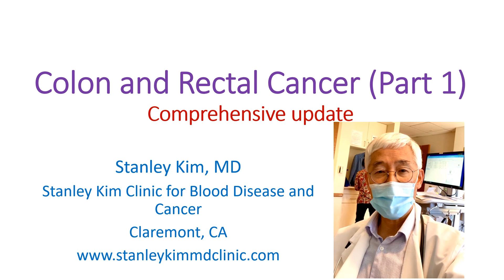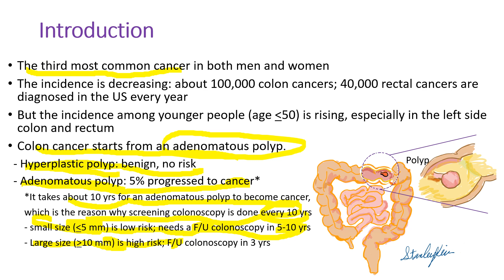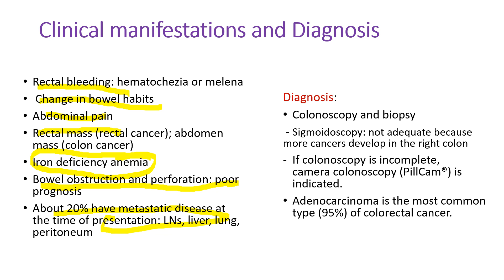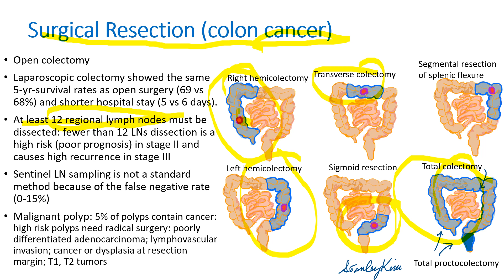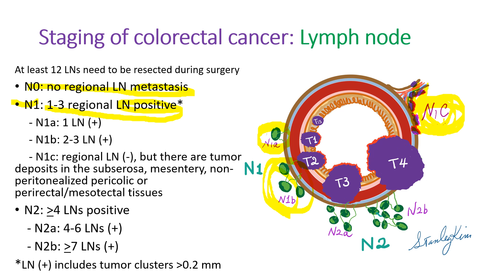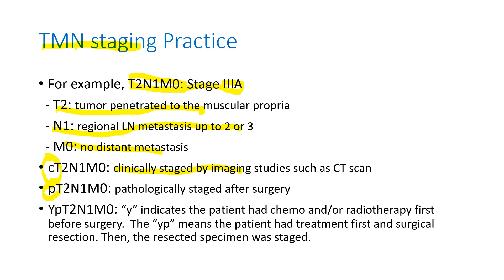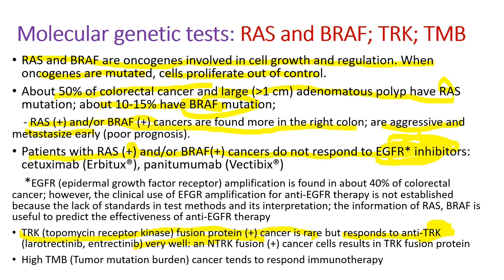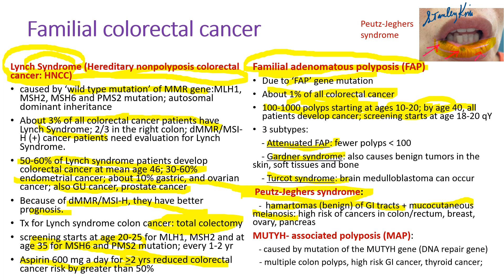Colon and Rectal Cancer (Part 1): Comprehensive update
Colorectal cancer is quite common. I would like to present healthcare providers and patients/family the most updated information about colorectal cancer. This is the part 1. In pert 2, the cutting edge treatments including precision medicine will be discussed.